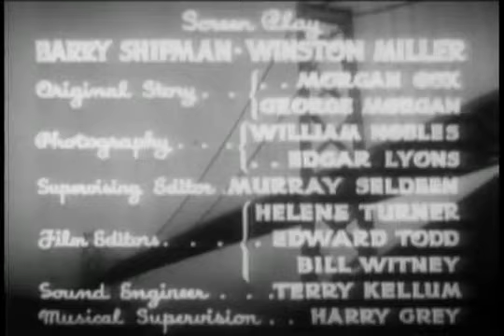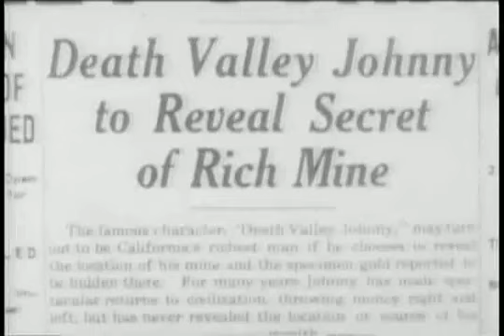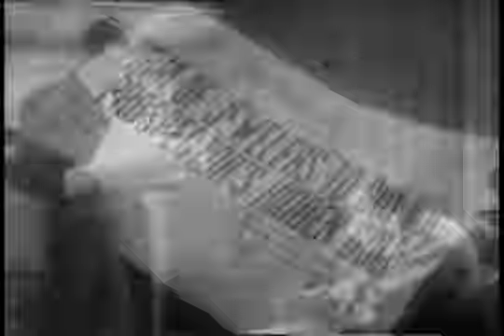Dick Tracy Chapter 7 The Ghost Town Mystery 1937 mystery action, adventure, crime, drama Ralph Byrd